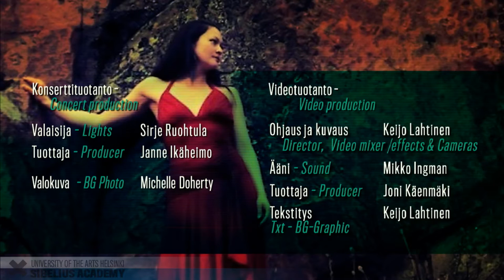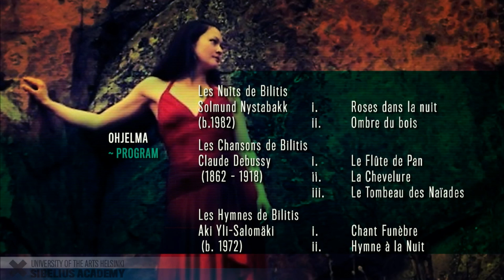Debi Wong - Bilitis Amoureuse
Tarina kreikkalaisen kurtisaanin, Bilitisin rakkaudesta ja elämästä laulun, tanssin ja visuaalisen taiteen kautta.
Uutta musiikkia Matthew Whittallilta, Aki Yli-Salomäeltä ja Solmund Nystabakkilta.

The story of the love and life of Bilitis, a Greek courtesan, through song, dance and visual arts.
New music from Matthew Whittall, Aki Yli-Salomäki and Solmund Nystabakk.

Helsinki Music Centre - Musiikkitalo, ORGANO Hall  April 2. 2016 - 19:00 ~ 7:00pm (UTC+3)

ESIINTYJÄT ~ MUSICIANS

Debi Wong, Voice
Vilma Tihilä, Dance & Choreography
Hedi Viisma, Kantele
Solmund Nystabakk, Lute
Kari Olamaa, Baroque Violin
Johanna Kilpijärvi, Viola da Gamba

OHJELMA / PROGRAM:

Les Nuits de Bilitis
Solmund Nystabakk (b.1982)
00:05:20   i.   Roses dans la nuit
00:10:06   ii.   Ombre du bois

Les Chansons de Bilitis
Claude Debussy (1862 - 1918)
00:15:31   i. Le Flûte de Pan
00:18:28   ii. La Chevelure
00:22:59   iii. Le Tombeau des Naïades

Les Hymnes de Bilitis
Aki Yli-Salomäki (b. 1972)
00:27:21   i. Chant Funèbre
00:33:19   ii. Hymne à la Nuit

--- Intermission ---
00:38:38

00:39:51   II Part

Les Mémoires de Bilitis
Matthew Whittall (b. 1975)
00:40:57   i. Épitaphe
00:44:33   ii. L’Arbre
00:49:12   iii. La Pluie
00:53:23    iv. Hymne à la Nuit
00:58:19   v. La Pluie au Matin

Videotuotanto - Video production:

Video, Video effects   Keijo Lahtinen
Ääni - Sound   Mikko Ingman
Valaisija - Lights   Sirje Ruohtula
Tuottaja - Producer   Janne Ikäheimo,  Joni Käenmäki